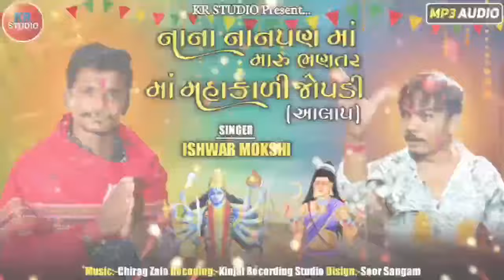NANA NANPAN MA MARU BHANTAR MAA MAHAKALI JOPADI | NEW AALAP 2024 | ISHVAR MOKSHI